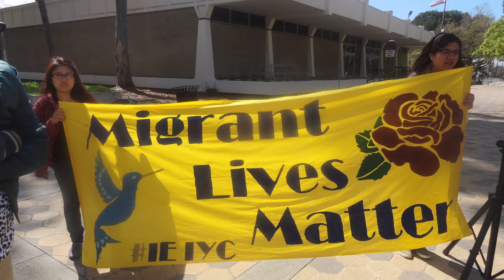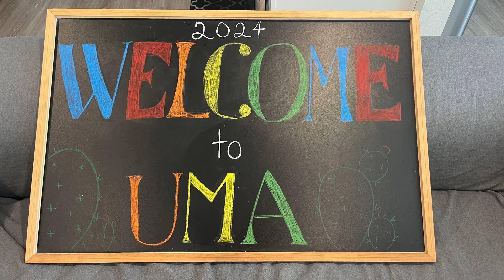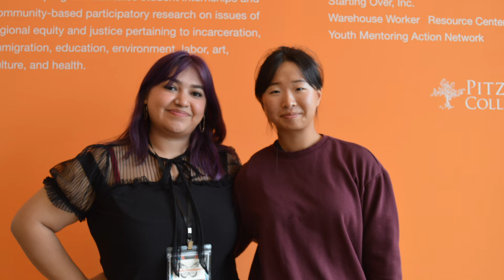2024 Youth Awards- Inland Empire Immigrant Youth Collective (IEIYC)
Congratulations to the Inland Empire Immigrant Youth Collective, one of the 2024 Youth Power Partner winners! 🎉

Since 2012, IEYC HAS created a safe space for immigrant youth to express themselves, achieve their full potential and identity as they intersect with being undocumented. Through grassroots organizing, their mission is to engage youth to gain equal access to higher education and professional development and to seek justice for the immigrant community by empowering those most impacted by unjust policies.

Thank you IEYC for empowering the immigrant youth of Riverside! 👏